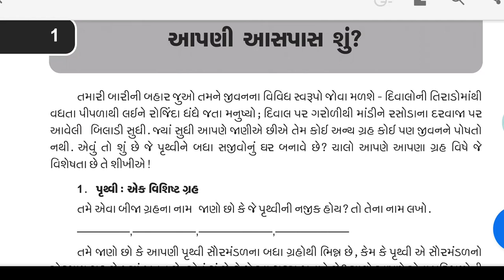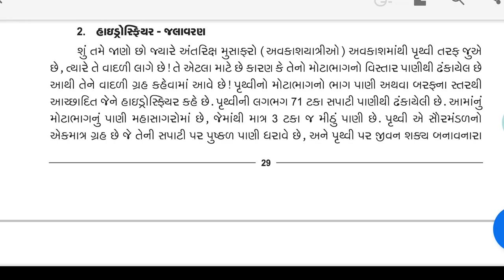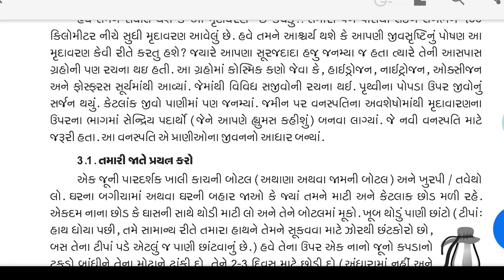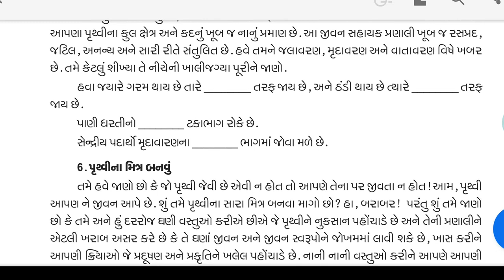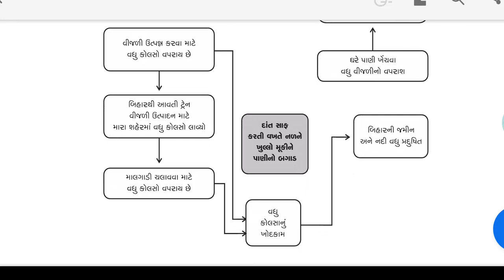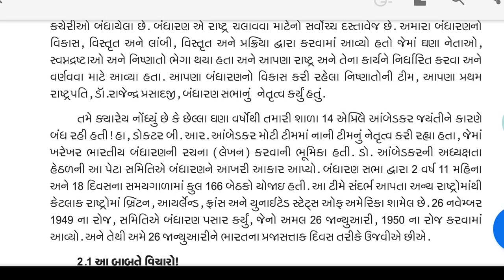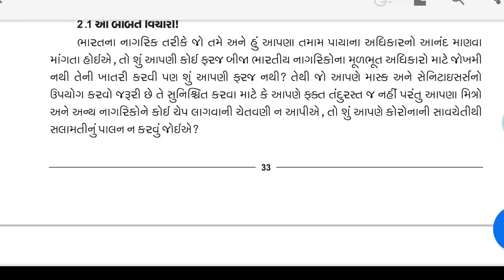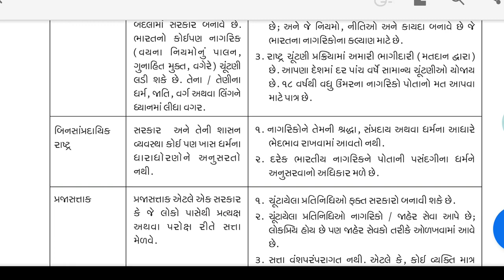ઘરે શીખીએ સામાજિક વિજ્ઞાન ધોરણ 8 જુલાઈ 2020//ghare shikhiye dhoran 8 july 2020//home learning july